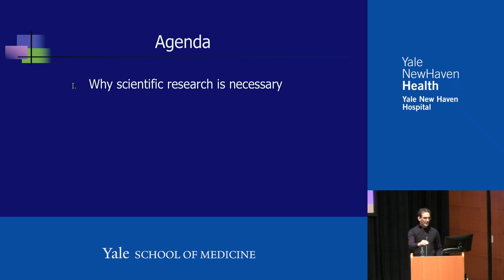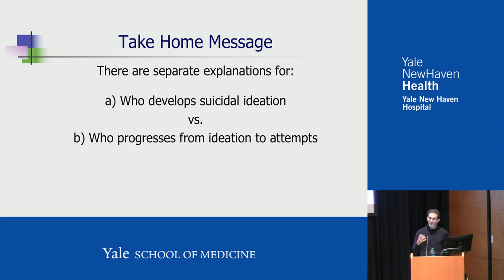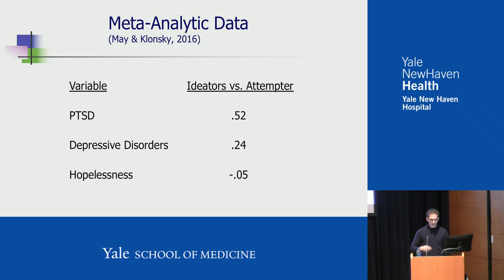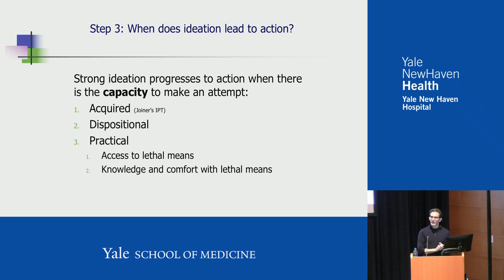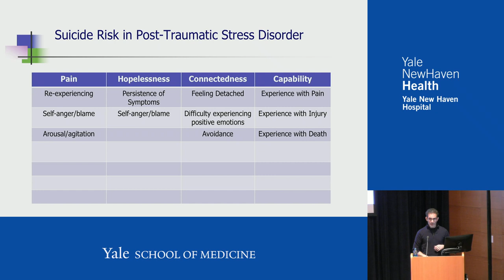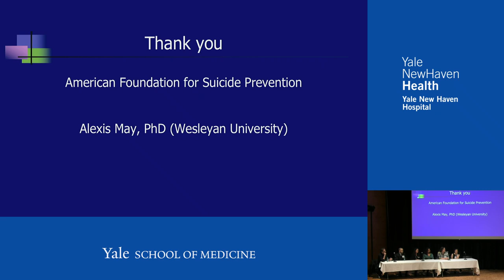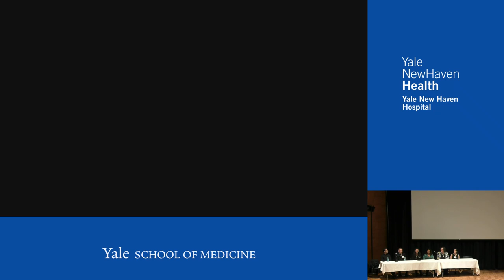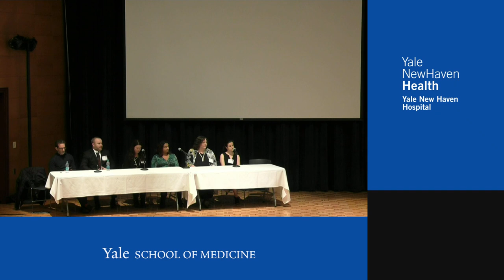NEABPD - Yale Conference 2019 - Part 5